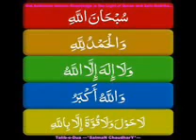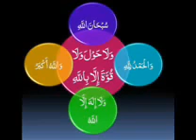3 SURAH AYAT AL KURSI